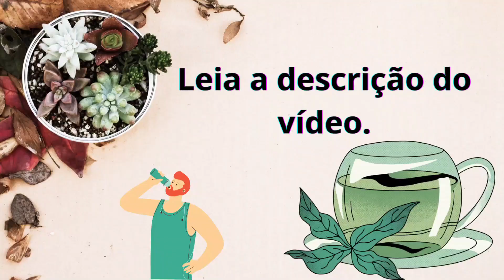Chá de folhas de abacate - os benefícios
O chá de folha de abacate

saúde é o nosso bem mais precioso, e "Chás Tops" é seu passaporte para um estilo de vida mais saudável e equilibrado.
Tenha uma lista com os chás mais poderosos e o seu preparo, que irão te ajudar a desfrutar de uma vida mais saudável.
Não espere mais para transformar sua saúde e bem-estar.

As folhas do abacateiro possuem nutrientes que oferecem vários benefícios para o organismo.
Folha do abacate é rica em ferro, zinco, fósforo, potássio, e outros minerais.
Ela é fonte de ferro (mineral que ajuda a prevenir a anemia), reúne as propriedades antioxidantes do zinco, é rica em cálcio, magnésio e manganês (importantes para os ossos e músculos) e também conta com boas doses de fósforo e potássio.
O chá ajuda no controle da hipertensão, pois as propriedades da folha de abacate têm efeito vasorelaxante e controlam a pressão sanguínea;
Auxilia no tratamento de infecções urinárias devido à sua ação anti-inflamatória ;
Auxilia no combate à gripe, devido às propriedades antioxidantes e anti-inflamatórias ;
Ajuda a combater a ansiedade e diminui a insônia;
Ajuda a controlar o diabetes, pois o chá tem substâncias que ajudam a controlar os níveis de açúcar no sangue;
Além disso, a folha do abacateiro também ajuda a diminuir a retenção de líquidos, melhora a cicatrização e até ajuda a eliminar vermes intestinais.

Nem todos os benefícios possuem comprovações científicas, então procure um profissional especializado, antes de fazer uso. Pode haver contra-indicações como por exemplo para grávidas e lactantes.

RECOMENDAÇÃO DE CONSUMO

Para preparar este chá você vai precisar de:

- Uma leiteira ou panela com 1 litro de água
-  10 folhas de abacate aproximadamente

Coloque a água no fogo até ferver.
Ao levantar fervura coloque as folhas de abacate, deixe ferver três minutos e desligue o fogo.
Deixe a vasilha tampada por 10 minutos aproximadamente.
Coe e reserve para beber.
S preferir adoce com mel.

É recomendável que se consuma no máximo três copos ao dia, três vezes por semana. O consumo exagerado pode provocar efeitos colaterais.

"Muié" de quarenta, um canal para quem quer organização, independente de ter ou não "quarentado".
Fique à vontade, porque aqui a casa é nossa.